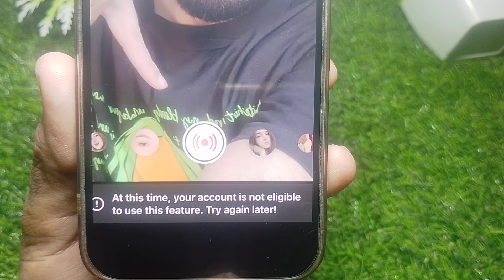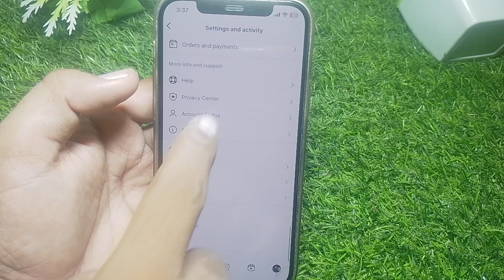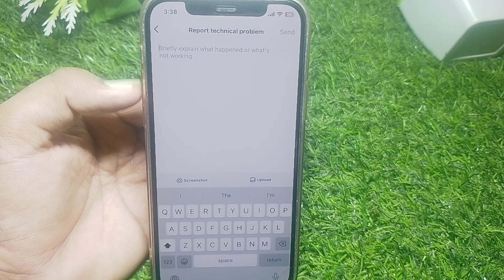Instagram at this time your account is not eligible to use this feature. try again later live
After Watching This Tutorial You will be able to know / Fix /do " Instagram at this time your account is not eligible to use this feature. try again later live    .